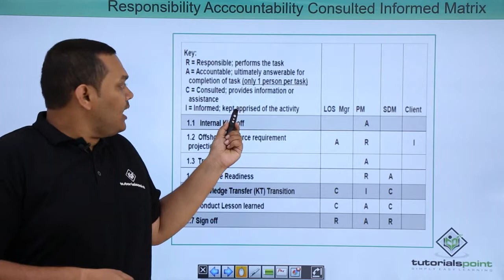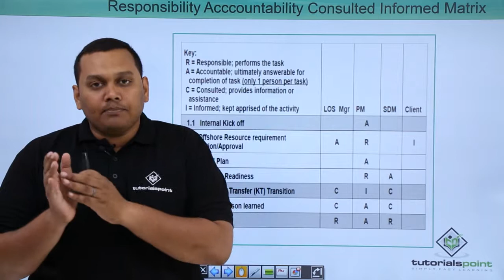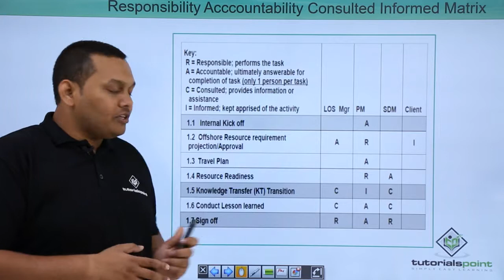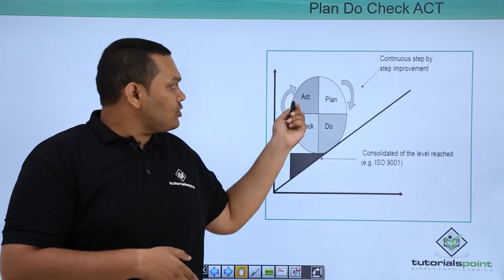RACI and PDCA